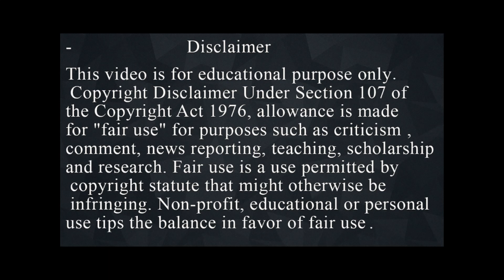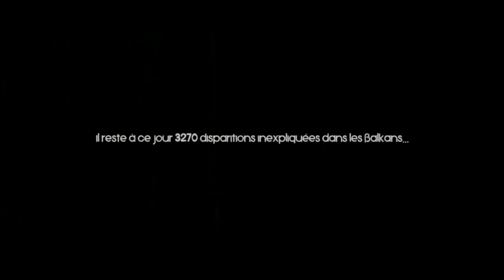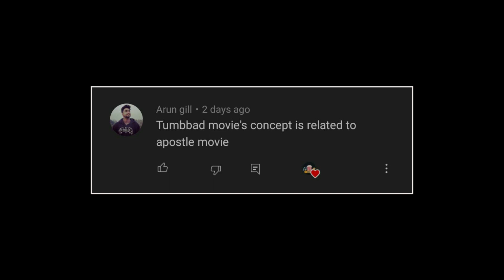Movie Explained in Hindi | High Lane (2009) | Horrer, Thriller Movie | Summarized हिन्दी